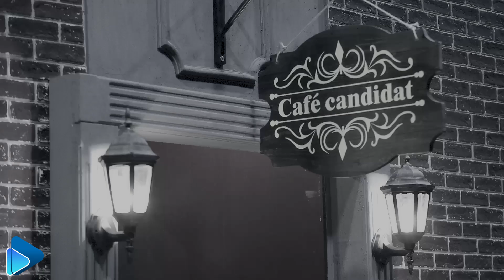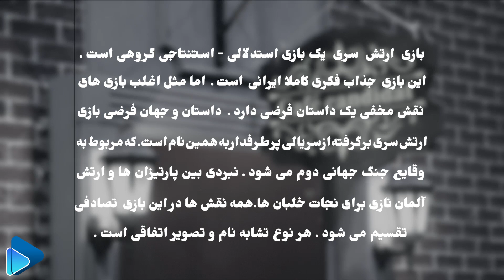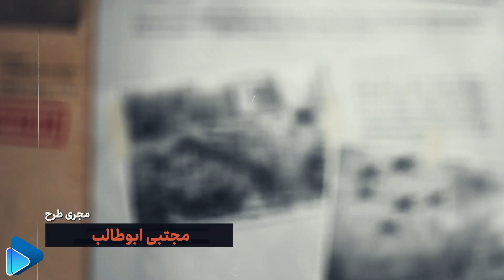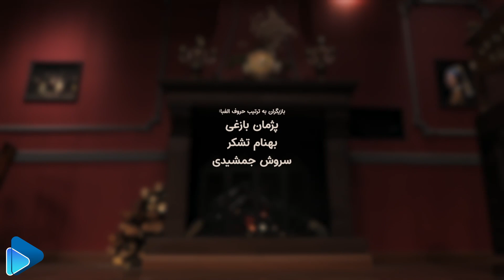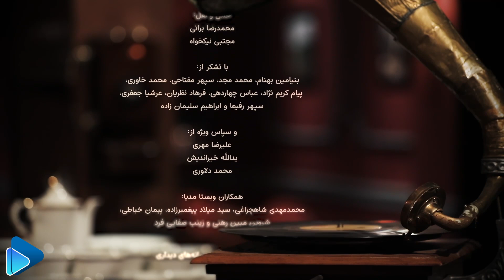ارتش سری - فصل 4 - قسمت 3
سریال «ارتش سری»، یک بازی گروهی با محوریت استدلال و استنتاج است. داستان خیالی این مجموعه از سریال پرطرفداری به همین نام گرفته شده که موضوع آن اتفاقات جنگ جهانی دوم است: نبردی میان ارتش آلمان و پارتیزان ها برای نجات خلبان ها. داستان اصلی این مجموعه در بلژیک 1945 و در خلال جنگ جهانی دوم اتفاق می افتد: ده بازیگر در نقش های متفاوت مانند پارتیزان، سرهنگ کسلر، گشتاپو، خلبان، راینهارد و ... در کافه کاندید گرد هم می آیند تا یک بازی واقعی را انجام دهند.

تهیه کننده: سعید ابوطالب

سال پخش: 1401
The "Secret Army" series is a deduction-based group game the fictional story of which is taken from the popular series of the same name about the events of World War II, mainly a battle between the partisans and the German army to save the pilots. The story of this scenario is as follows: During the Second World War, ten actors in different roles of partisans, Colonel Kessler, Gestapo, pilot, Reinhard, etc. gather at the Candid Cafe in Belgium in 1945 for a real game.
Arteshe Seri - Season 4 - Part 3

Director: Saeid Aboutaleb
Producer: Saeid Aboutaleb

Release: 2023
Genre: Family, Social